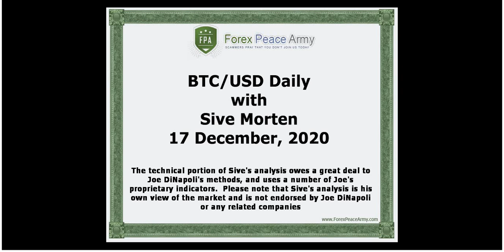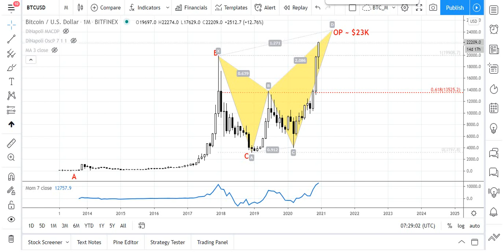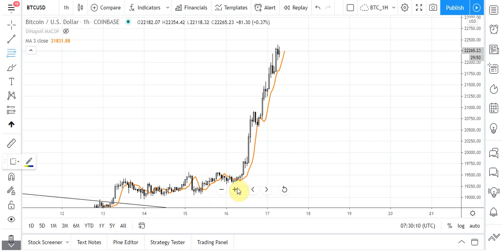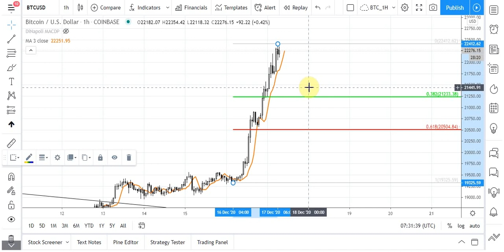ForexPeaceArmy | Sive Morten Daily, BTC/USD 12.17.20